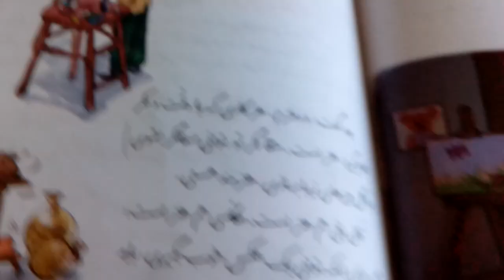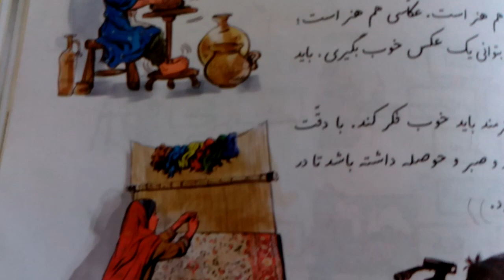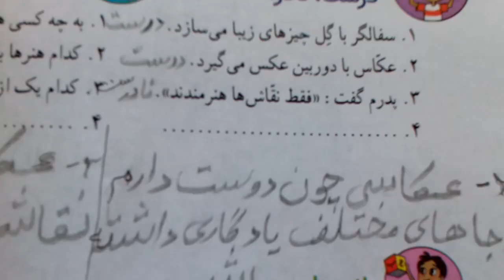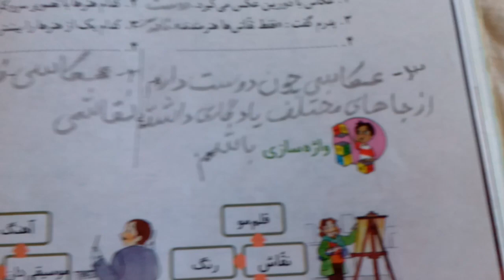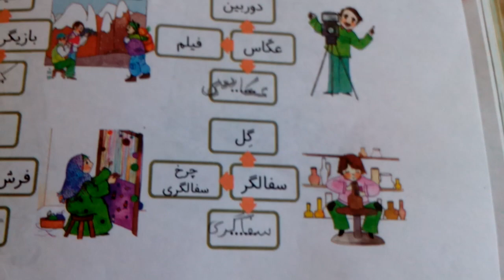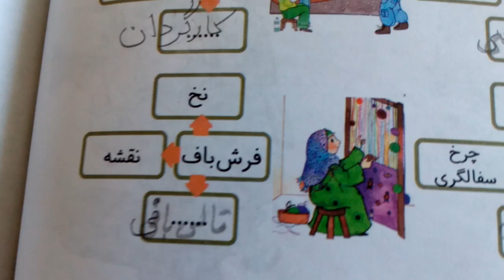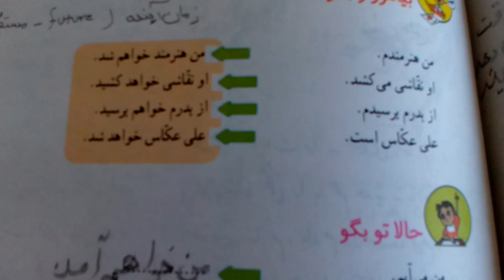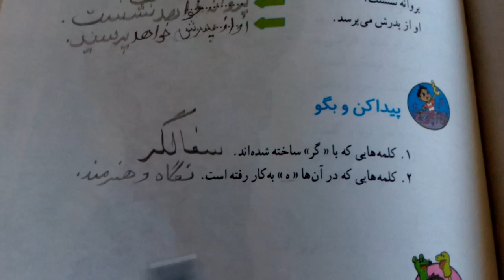فارسی آموزی دوم دبستان(ابتدایی)خواندن درس دهم هنرمند Farsi/Persian year two(reading lesson 10) 200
Yalda Niaki

من به اکثر نظرات و کامنت های سازنده شما عزیزان پاسخ می دهم؛ اما بعضی اوقات، کامنت های شما توسط یوتیوب حذف می شود و من نمی توانم برایتان جوابی بنویسیم ، احتمالا به خاطر استفاده از برخی فیلتر شکن،ها این اتفاق می افتد؛ اگر هیچ جوابی به مدت طولانی نگرفتید، از طريق با من ارتباط بگیرید.

هنرمند  00:00   02:49
درست و نادرست، گوش کن و بگو ،واژه سازی  02:49  06:40
بیاموز و بگو، حالا تو بگو، پیدا کن و بگو   06:40  08:57